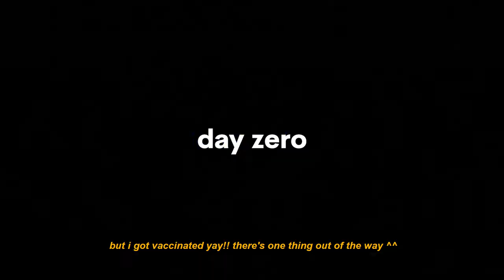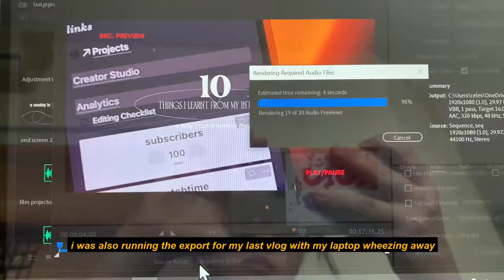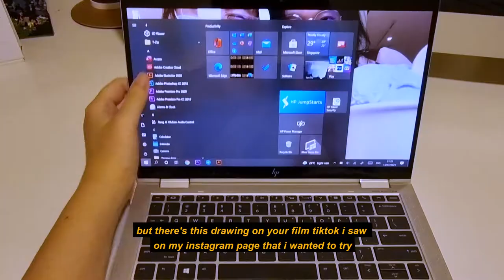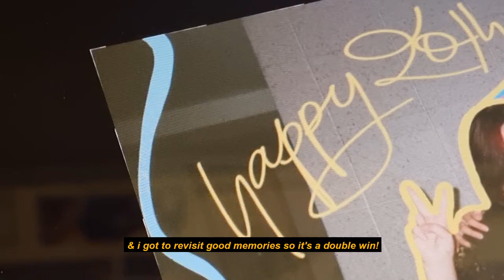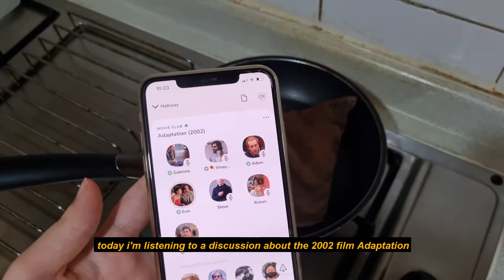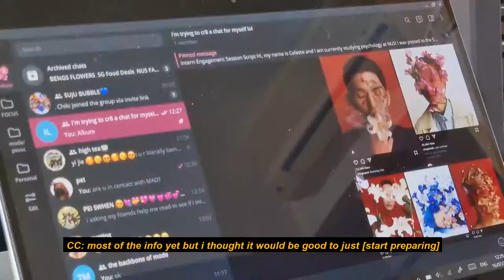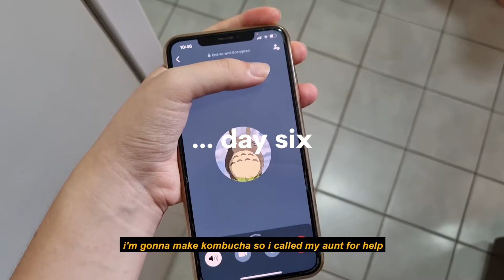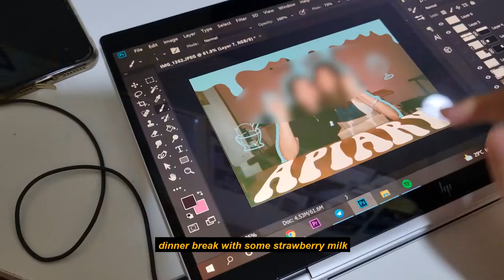homebody vlog ~ i got vaccinated!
in this video i make earl grey yuan yang (tea+coffee), cook Very Simply, try to be Productive and Do Some Aesthetic Stuff. i think i succeeded if you ignore the days where i just slept all day... i'll update again when i've made the candle!

barradeen - i want to tell you i love you but i can't

timestamps:
00:00 intro
00:19 rest.
00:40 making earl grey coffee & eating a LOT
02:48 order candle making supplies
03:33 draw on your film pictures
04:22 ...get productive
07:23 journalling
08:53 make kombucha...
09:26 ... and popcorn!
10:13 more drawing on film
10:48 outro